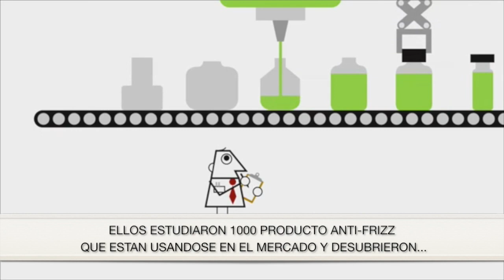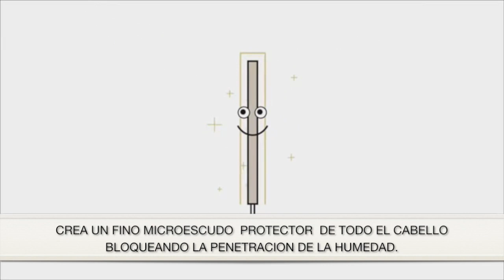Living Proof - No Frizz - La ciencia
Nuestra tecnología patentada sin siliconas es la que hace desaparecer el frizz: humedad y fricción. No Frizz literalmente repele la humedad y siendo ligero disminuye la fricción.